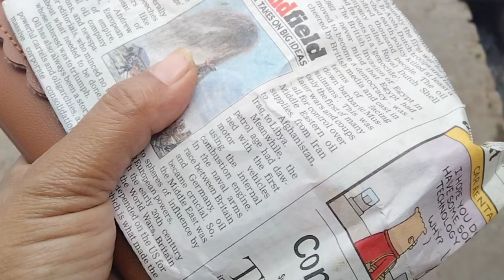😭 injection phir se 😭mere hi saath aesa kyoun ?🙄injectionphirse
Amber vlog
Amber vlog
Muatter Mohsin
Indian Vlogger Soumali
Indian Mom Studio - youtube
India Duty youtube
Mom Com India Instagram